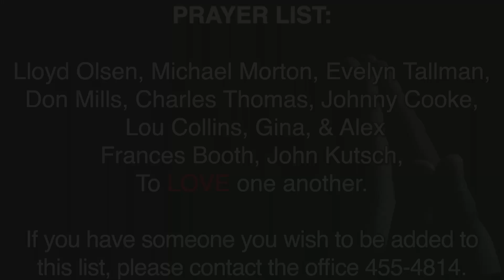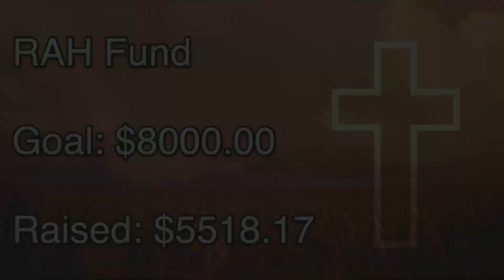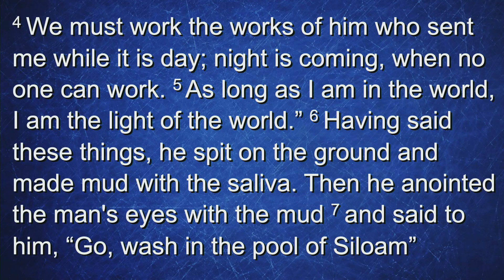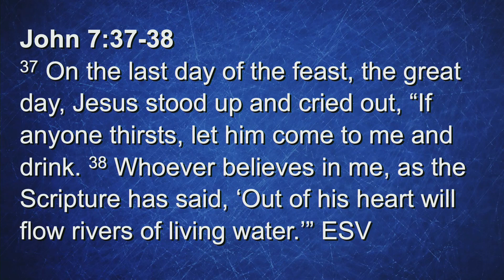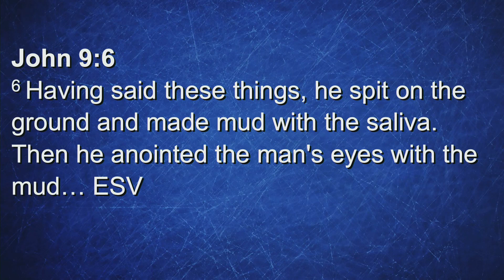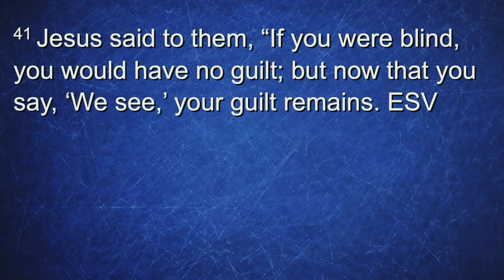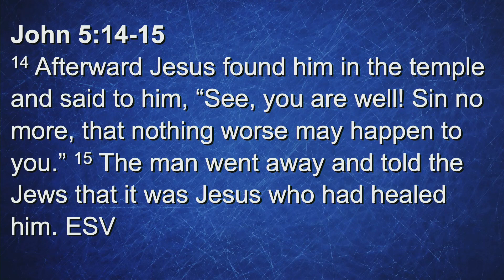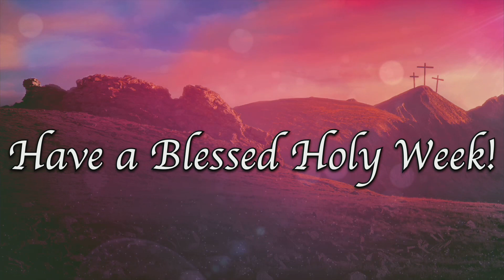Contemporary Worship Service Mar. 28, 2021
Message - Why Do We Thank Jesus?